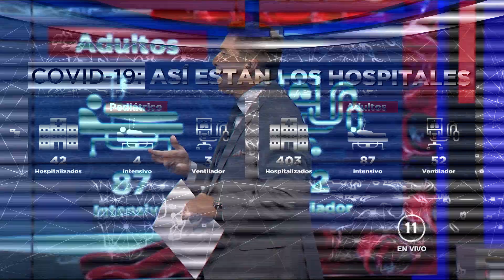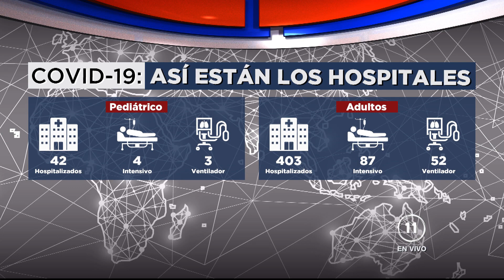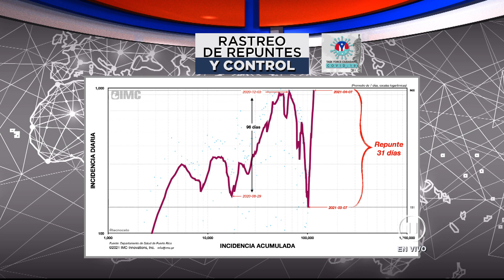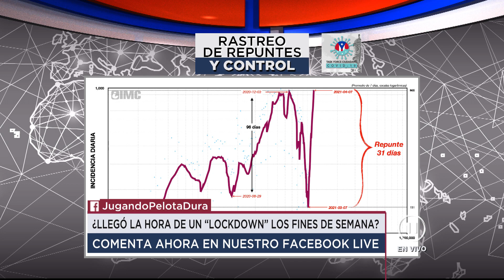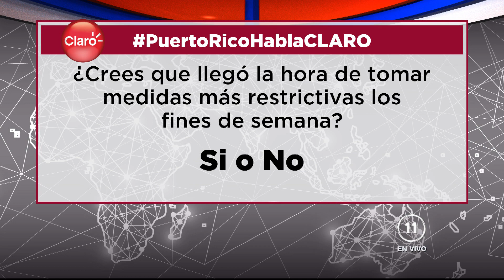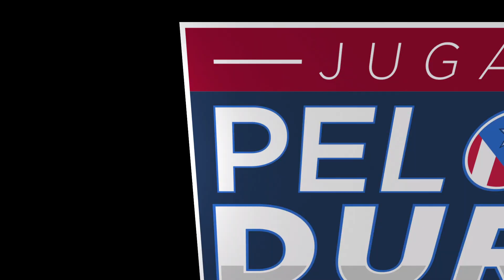A LA ESPERA DEL REINTEGRO